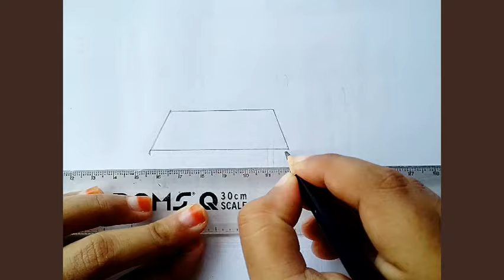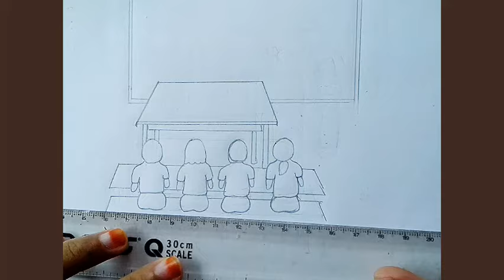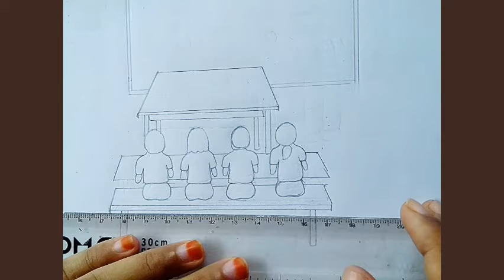classroom drawing simple || Easy drawing of classroom